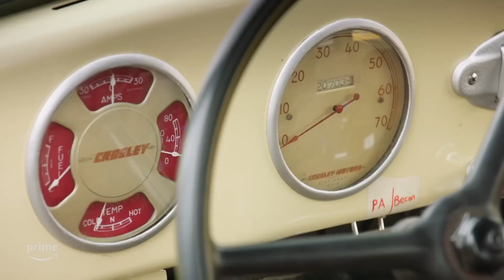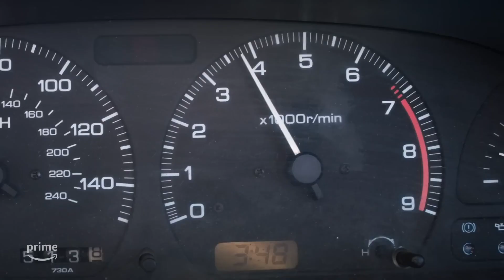Гранд Тур: Євробум (2023) - трейлер українською